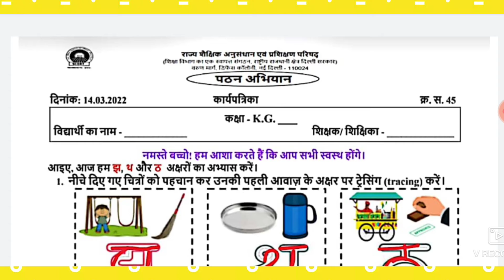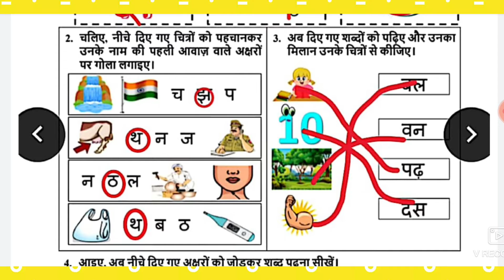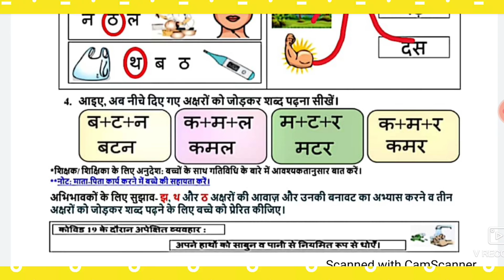worksheet no:45 ll Class:KG ll Date:14/03/2022 ll झ ' थ और ठ अक्षर का अभ्यास करें।